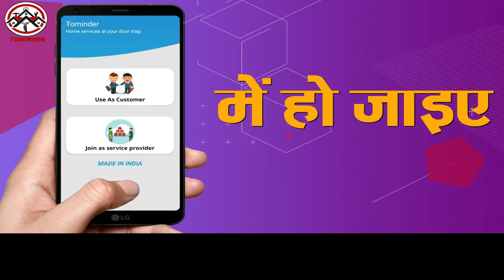MP:अष्टमुखी भगवान पशुपतिनाथ पर चढ़ा देश का सबसे बड़ा घंटा , जिसका बजन जानकर रह जायेंगे दंग.. .